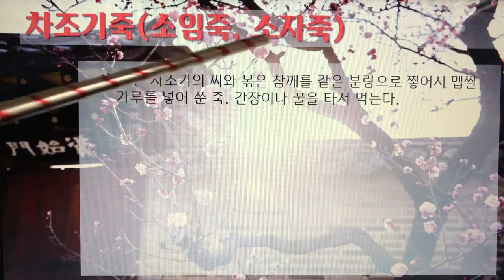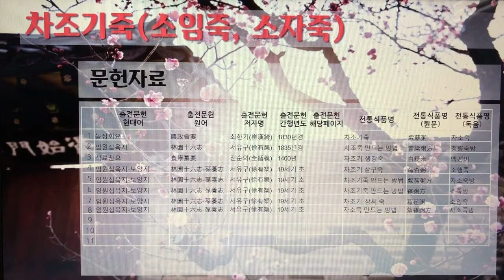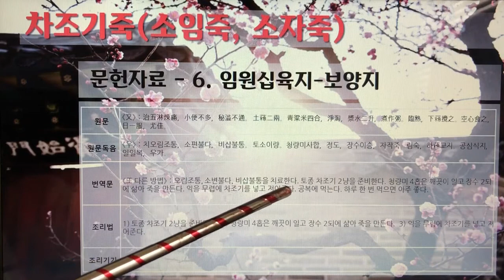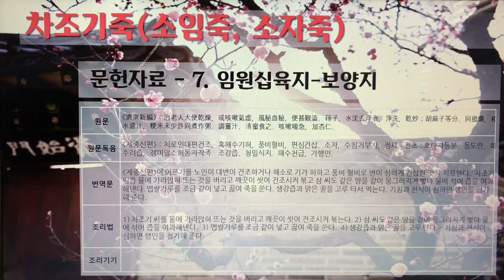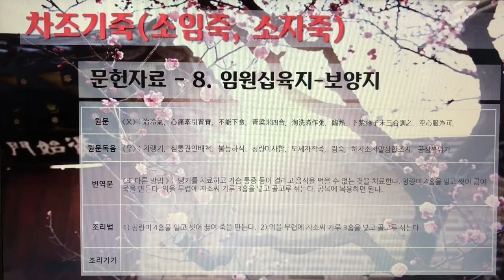[촬영] 한국의 전통죽(Korea Traditional Porridge) - 207. 차조기죽(소임죽, 소자죽)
1개 레시피를 1개 영상으로 만들었습니다.